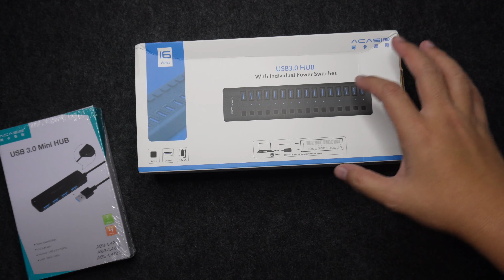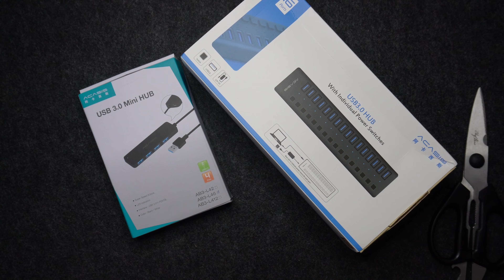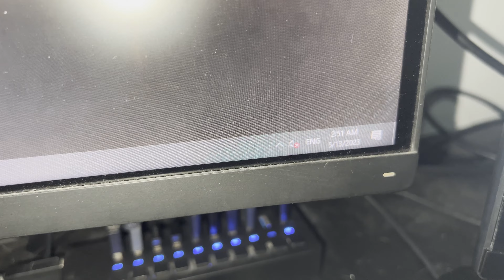ACASIS USB HUB ( USB SWITCH HUB ) - UNBOX AND TEST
may topak ba talaga pag 16 ports?